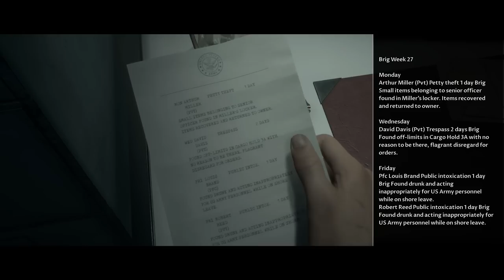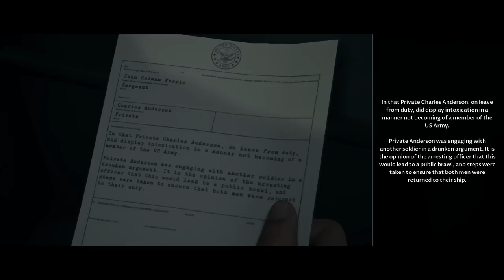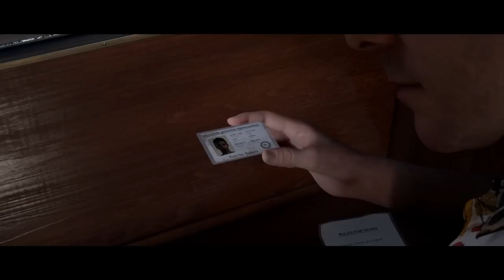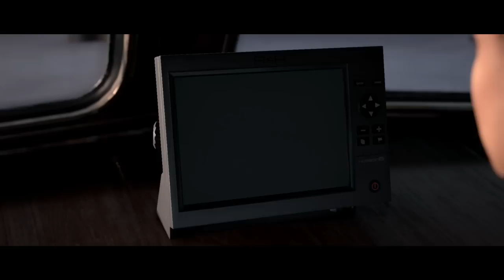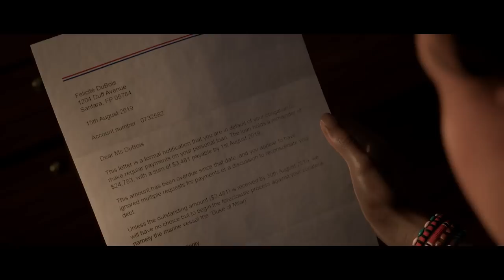Bumbling Through Man of Medan p.4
As the Curator's Cut begins, let's appreciate that silence is golden.